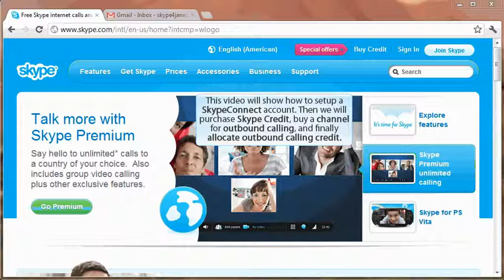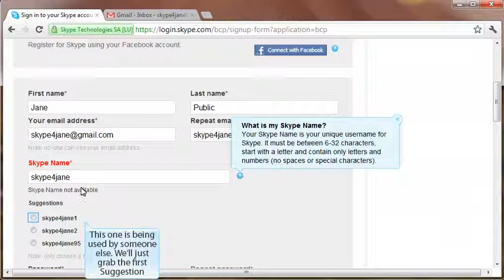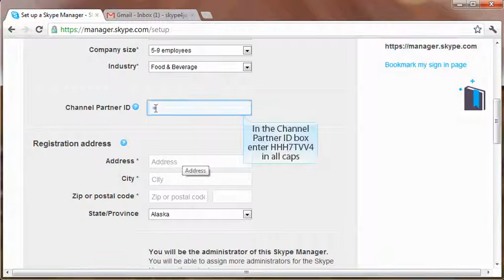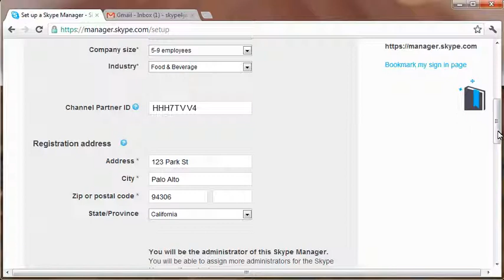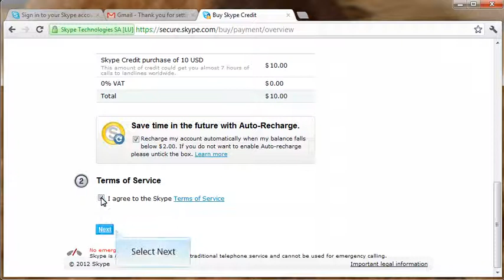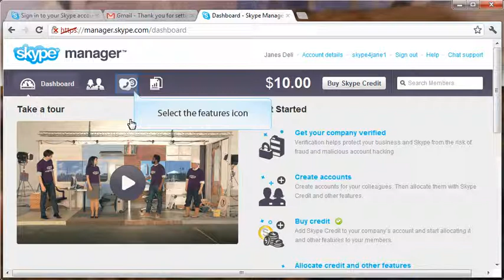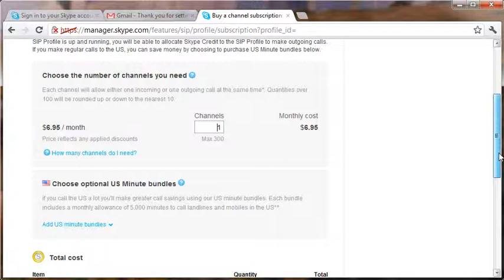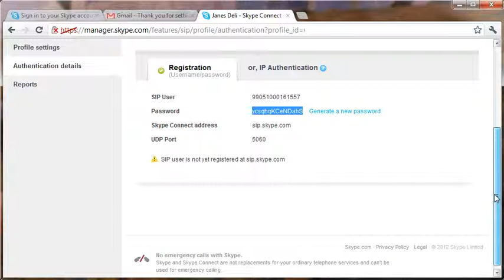How to Sign up Skype for Voicent *Outdated, see description for updated video*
This video shows how to create a VoIP SIP SkypeConnect account, purchase a SIP ID and Outbound calling credit. It then shows where to get the Skype information that you will need for using Voicent software. for a trial version of this software.